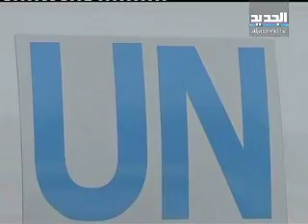وصول خبيرين دوليين بالأمم المتحدة الى دمشق للتحقيق باستخدام الكيماوي في سوريا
وصول الخبيرين الدوليين بالأمم المتحدة اكي سيلستروم وانجيلا كاين المكلفين بالتحقيق في استخدام الاسلحة الكيماوية في سوريا الى دمشق